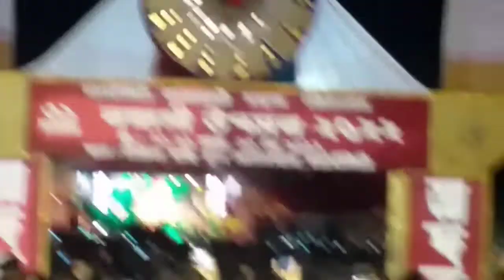Pawandeep live show 🎤🎵Margherita || EP-1 || Biswajit shill vlogs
blank description_________